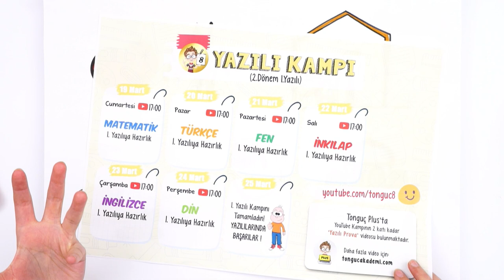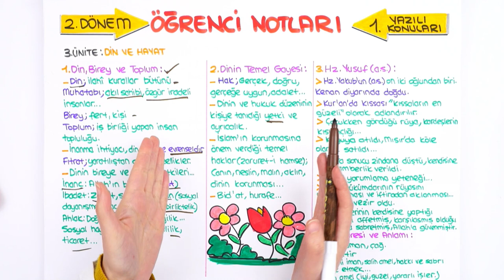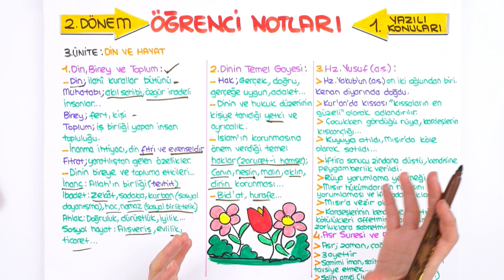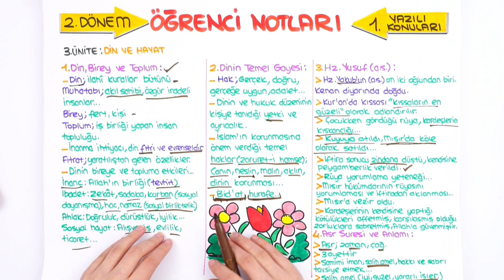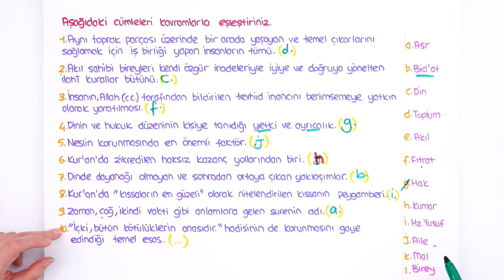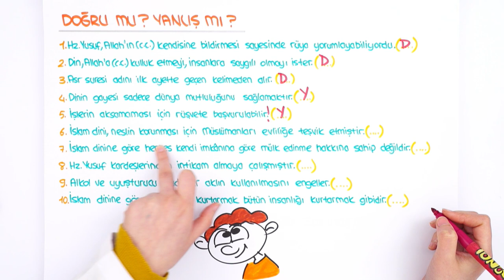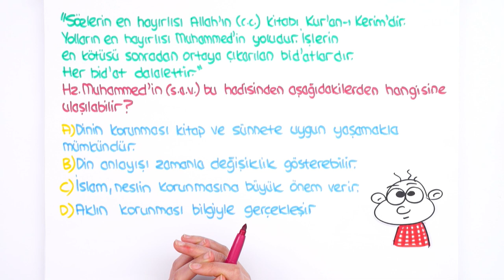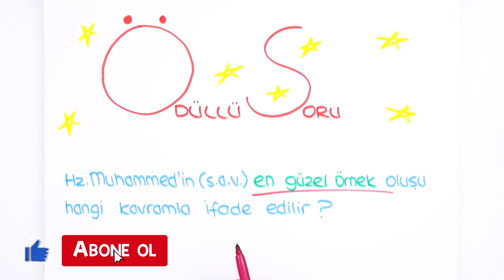8. Sınıf Din 2.Dönem 1.Yazılıya Hazırlık | 2022 📝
Yazılılara bomba gibi hazırlanmak için👇
8. Sınıf Yazılı Kampı programını buradan indirebilirsin
8.Sınıf derslerinde bilmen gereken ve yazılılarında kullanabileceğin tüm taktikleri içeren yazılı kampı ile karşınızdayız! 🤗 Din sınavına girmeden önce kullanabileceğin hap bilgiler ve konuları pekiştirebileceğin sorular bu videoda! Sakın kaçırma 😍⭐

Videonun Girişi: 00:00
Din, Birey ve Toplum: 01:22
Dinin Temel Gayesi: 06:53
Hz.Yusuf (a.s.): 12:43
Hz.Muhammed'in (s.a.v.) Doğruluğu ve Güvenilir Kişiliği: 16:27
Hz.Muhammed'in (s.a.v.) Merhametli ve Affedici Oluşu: 17:45
Hz.Muhammed'in (s.a.v.) İstişareye Önem Vermesi: 18:40
Hz.Muhammed'in (s.a.v.) Davasındaki Cesaret ve Kararlılığı: 19:30
Hz.Muhammed'in (s.a.v.) Hakkı Gözetmedeki Hassasiyeti: 19:42
Hz.Muhammed'in (s.a.v.) İnsanlara Değer Vermesi: 20:36
Yazılı Provası: 21:05